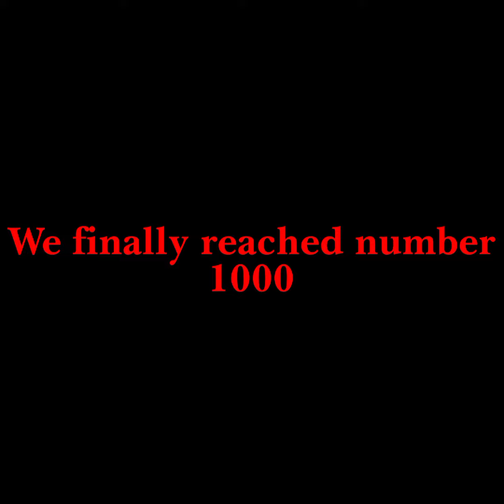Numbers from 901-1000 in various segmented display designs